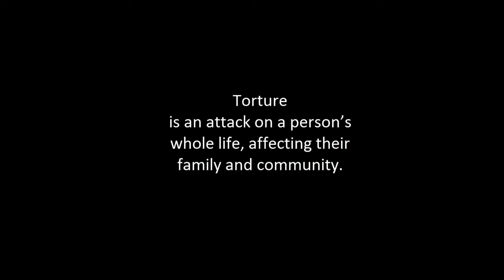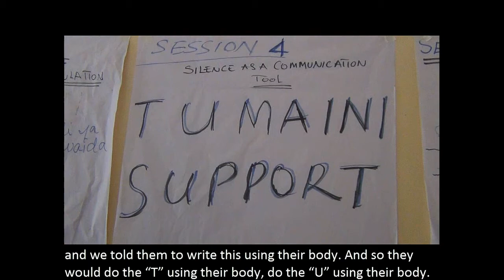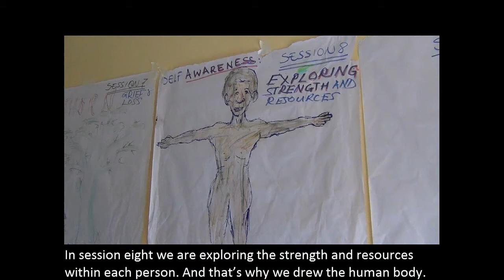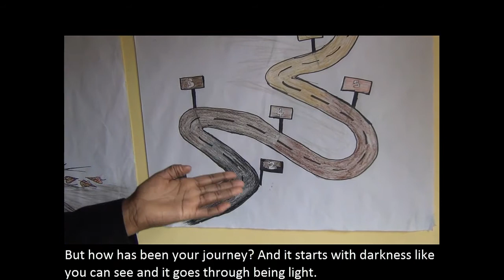Guiding Torture Survivors through the Healing Process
The Center for Victims of Torture provides mental health counseling to survivors of torture and war in Africa and the Middle East. Catherine Mwangi Nyaga, a counselor with CVT's Nairobi healing initiative, describes a 10-week group counseling cycle for refugees who fled conflict in their home countries. Catherine explains how CVT counselors guide survivors through the following stages of healing:

Session 1: Orientation and building connections for group therapy
Session 2: Moments of joy before the war
Session 3: How we have changed: Regulation and Coping
Session 4: Coping with overwhelming emotions: silence as a tool of communication
Session 5: Value lesson: Tolerance, Forgiveness and Understanding
Session 6: Reconnecting with memories of loved ones
Session 7; Loss and grief
Session 8: Exploring strengths and resource
Session 9: Dignity and value- facing the future
Session 10: Completing the group experience, looking back at the journey traveled and saying goodbye

Watch our Tumaini Support Group video on YouTube to see how one group of survivors who met through CVT group counseling support each other.